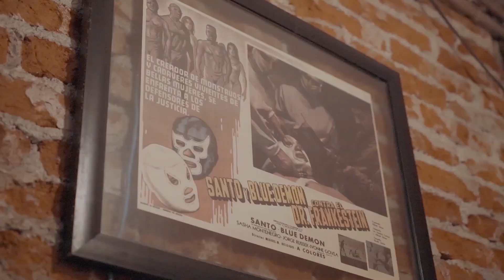ECLIPSE JR se prepara para TRIPLEMANIA XXVII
Previo a TriplemaniaXVII Eclipse Jr. nos muestra el bar Santa Leyenda donde se vive 100% AAA.